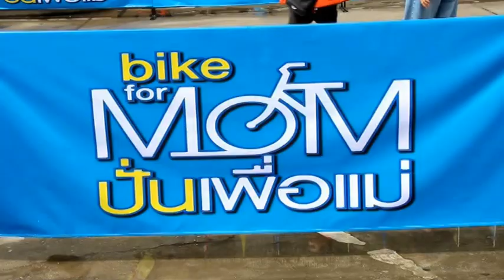ซ้อมใหญ่ปั่นเพื่อแม่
ชาวกาญจน์พร้อมใจซ้อมปั่นเพื่อแม่ก่อนถึงวันจริง 16 สิงหาคมนี้ เพื่อฟิตร่วงกายกันอย่างเต็มที่
ที่หน้าศาลากลางจังหวัดกาญจนบุรี นายวันชัน โอสุคนธ์ทิพย์ ผู้ว่าราชการจังหวัดกาญจนบุรี เป็นประธานการซ้อมใหญ่ก่อนถึงวันจริง เพื่อสำรวจเส้นทางและฟิตร่างกายเพื่อเตรียมความพร้อม โดยมีนายบุญญะพัฒน์ จันอุไร รองผู้ว่าราชการจังหวัดกาญจนบุรี พร้อมด้วยหัวหน้าส่วนราชการ ทหาร ตำรวจ กำนัน ผู้ใหญ่บ้าน ทั้งภาครัฐและภาคเอกชน ประชาชนคนเมืองกาญจนบุรี ร่วมซ้อมปั่นเพื่อแม่กันอย่างพร้อมหน้ากว่า 1,000 คัน
ภาพข่าว / เหยี่ยวข่าวภูธร / รายงาน